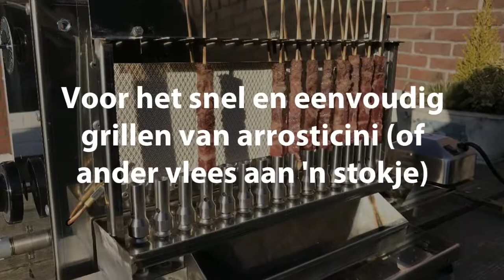Spiedini GasGrill Pro 15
Videos over de bereiding van arrosticini op de speciale Italiaanse gasbarbecues, de Spiedini GasGrill Pro 15. Deze BBQ is in verschillende formaten te verkrijgen.